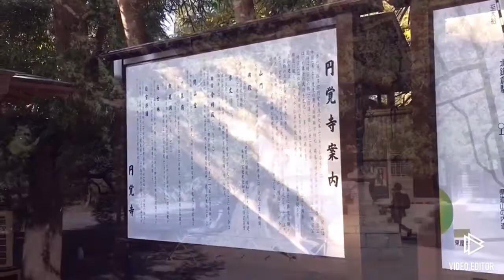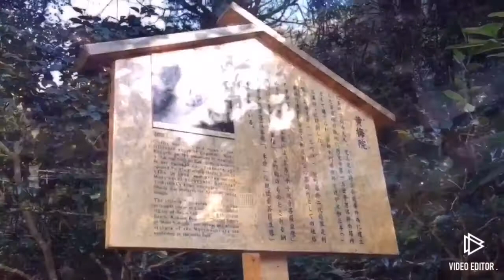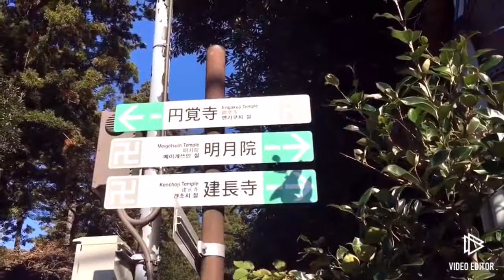【円覚寺 2018】BGM編 / 鎌倉五山第二位 / Enkaku-ji Temple in Kamakura, Japan / Autumn leaves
北鎌倉にある円覚寺。
風情があって凄く良かったです(^^)